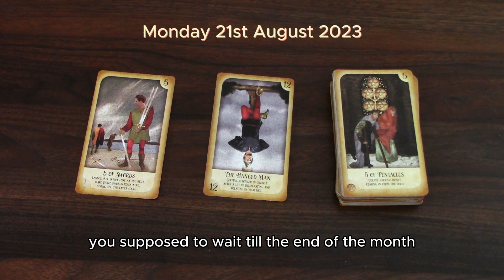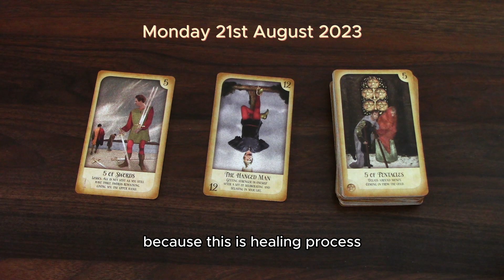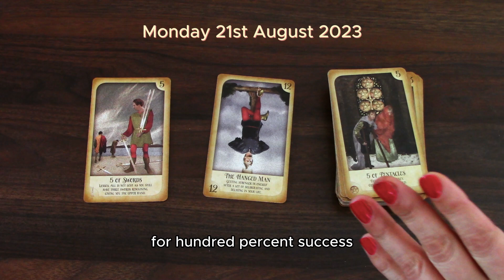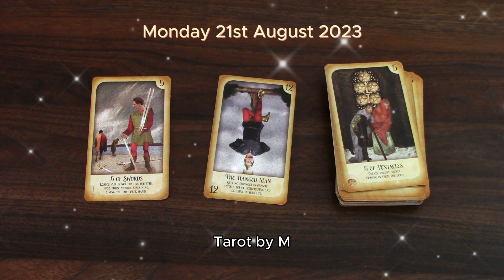WHAT CAN I TELL YOU, IT'S MONDAY | DAILY TAROT READING | MONDAY 21ST AUGUST 2023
This is your daily tarot cards reading by M for Monday 21st August 2023. Enjoy,M.